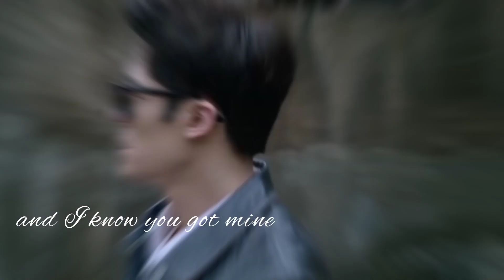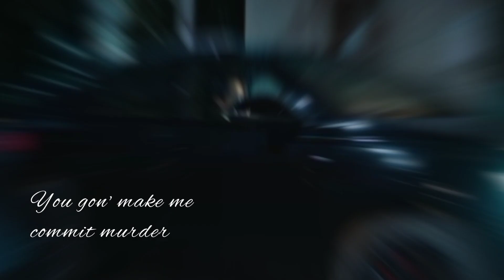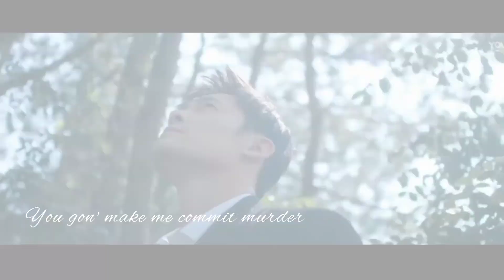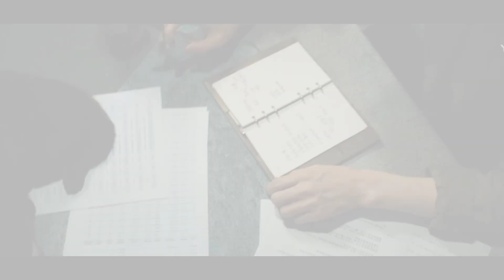Pei Su × Luo Wei Zhao |Kill for you| FMV |Justice in the Dark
Justice in the Dark fmv
Song : Kill for you
Artist : Skylar Grey| Eminem

Drama : Justice in the Dark